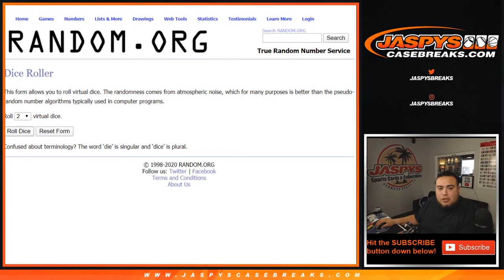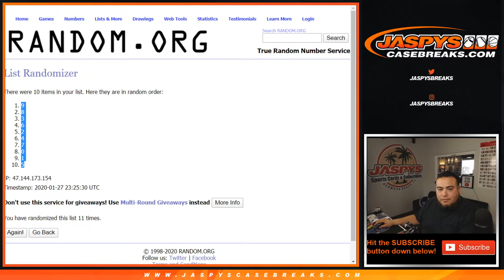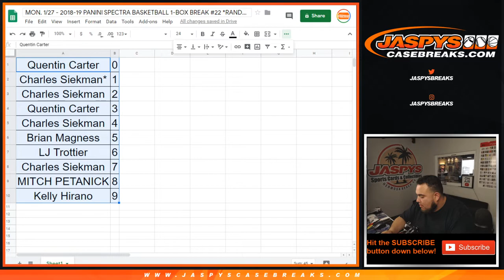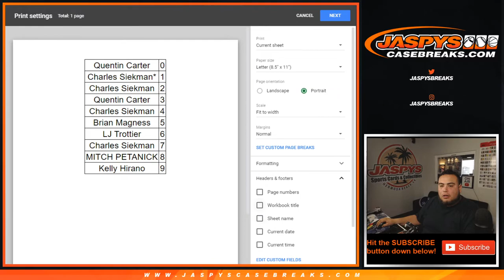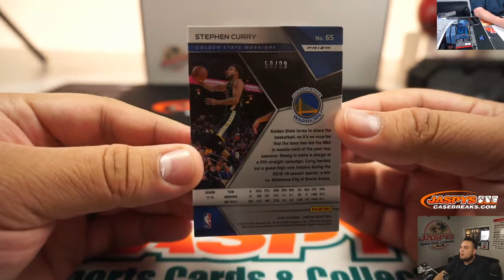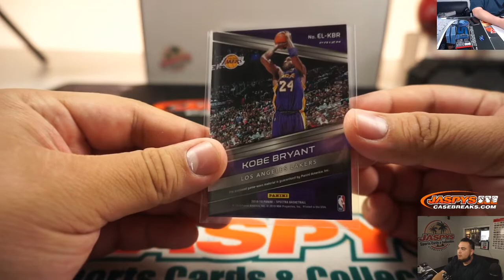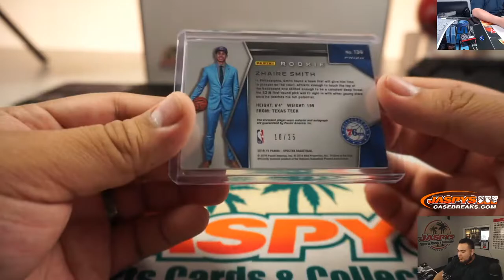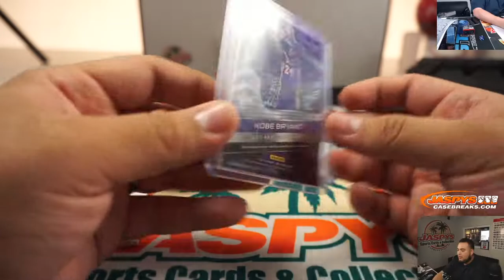MON. 1/27 - 2018-19 PANINI SPECTRA BASKETBALL 1-BOX BREAK #22 *RANDOM NUMBER BLOCK*